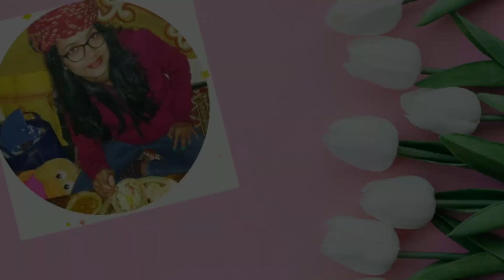Lauki sabzi // कम तेल में बनाइए बिना प्याज लहसुन की लौकी सब्जी // Lauki recipe without onion garlic